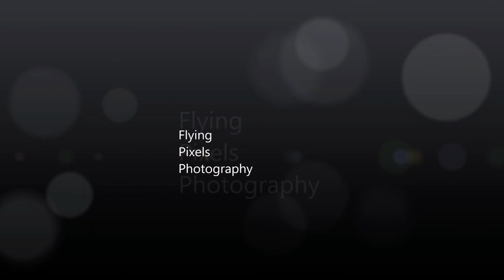Bouwland Injecteren / Slurry Injection / Gülle Ausbringen / Fendt / Drone Landbouw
Bouwland injecteren door De Ceuster V.O.F met een Fendt 313 Vario. Daarachter een Ipsam tank met 4.60 mtr brede bouwland bemester gemaakt en geleverd door Chantrel Constructie en Mechanisatie uit Sprundel.